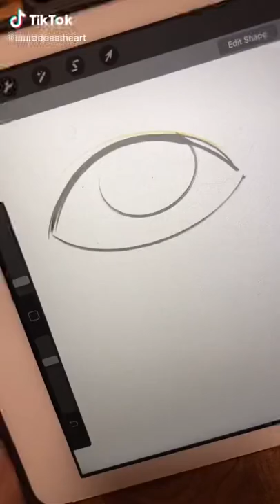A self portrait 👁👄👁